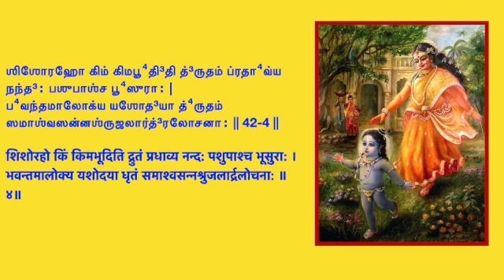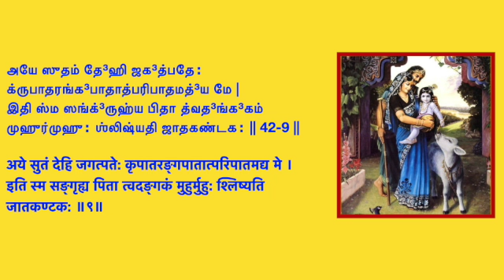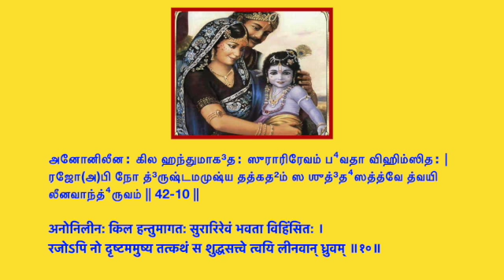Narayaneeyam Dasakam-42-நாராயணீயம் த³ஶகம்-42-த்³விசத்வாரிம்ஶத³ஶகம்